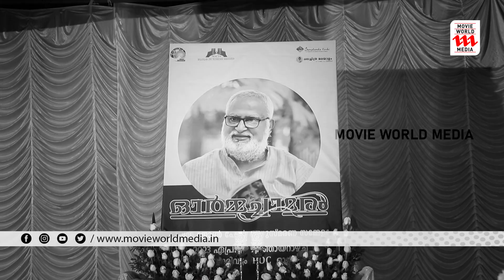പി.ടിയും ജോൺ പോളും; ഉമ തോമസ് സംസാരിക്കുന്നു | Uma Thomas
ജോൺ പോളിന്റെ ഓർമകളിൽ ഉമ തോമസ്‌...